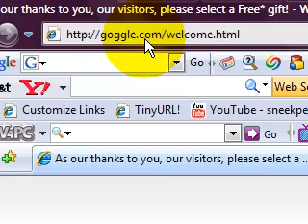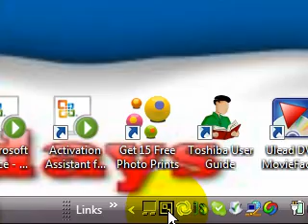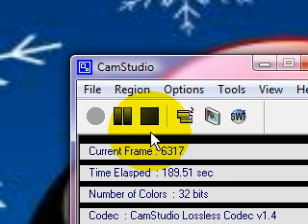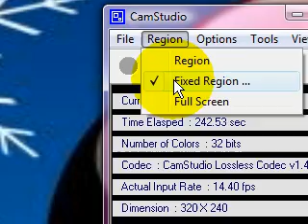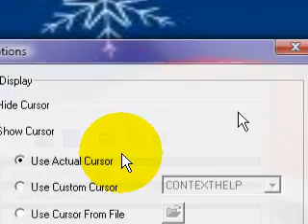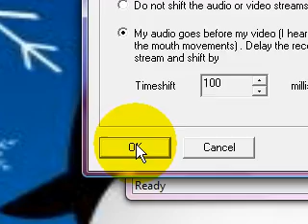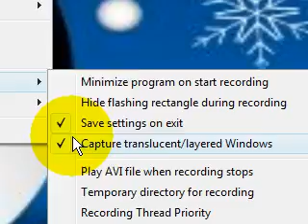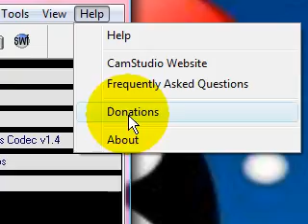How to Download Camstudio and a Camstudio Review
this is just a review of this AWESOME screen capturing software

HAPPY HOLIDAYS PEACE